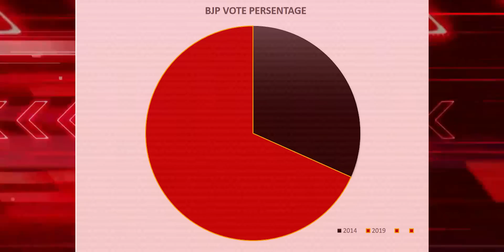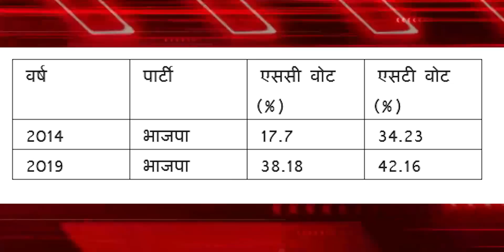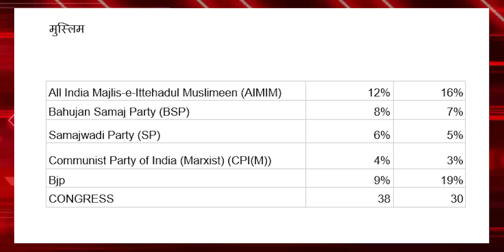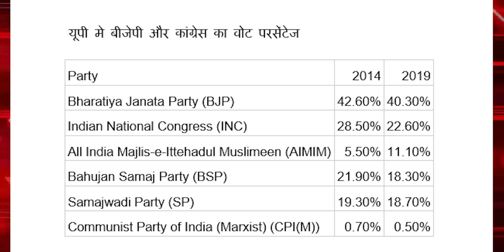क्या यूपी और गुजरात में भी बीजेपी को चौंकाएगी कांग्रेस, राहुल गांधी कर चुके हैं खेल? 2nd addition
इस वीडियो में, हम 2024 के लोकसभा चुनाव के विश्लेषण पर चर्चा करेंगे। हमने चुनाव में जाति और धर्म के आधार पर भाजपा और कांग्रेस के वोट प्रतिशत की जांच की है। इसके अलावा, हमने देखा है कि भारत जोड़ो यात्रा के बाद राहुल गांधी की लोकप्रियता में कैसा वृद्धि हुई है और प्रधानमंत्री मोदी की प्रशंसा का स्तर क्या है। यदि आप चुनाव विश्लेषण, राजनीति और राष्ट्रीय मामलों में रुचि रखते हैं, तो यह वीडियो आपके लिए है। चर्चा में हिस्सा लेने के लिए, वीडियो को पूरा देखें और अपने विचार टिप्पणियों में साझा करें।

In this video, we delve into the analysis of the 2024 Lok Sabha elections. We examine the voting percentages of the Bharatiya Janata Party (BJP) and the Indian National Congress (INC) based on caste and religion. Additionally, we explore the surge in popularity for Rahul Gandhi after the Bharat Jodo Yatra and assess the level of Prime Minister Modi's popularity. If you have an interest in election analysis, politics, and national affairs, this video is for you.